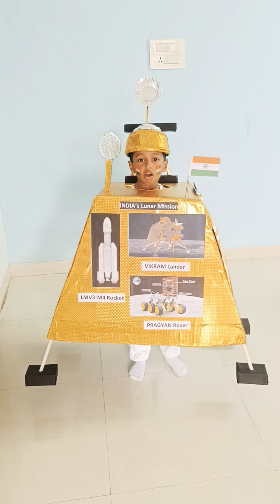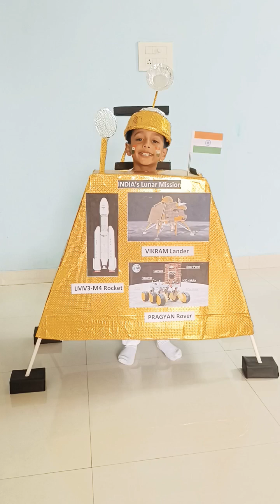Chandrayaan 3 Fancy dress speech ideas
chandrayaan 2
kids ideas
 proud of ISRO
vikram lander
 pragyan rover
 working model of chandrayan
 how to make fancy dress competition dress
 st. felix nursery school
 st. peters college
fancy dress competition ideas for 5 years old kids
fancy dress competition ideas for 6 years old kids
fancy dress competition ideas for 7 years old kids
 fancy dress competition ideas for 4 years old
patriotic fancy dress ideas
moon landing video
story of mission chandrayaan 3
india makes history
success of ISRO
lunar soft landing
chandrayaan 3
journey to moon
chandrayaan 3 landing moon landing
nasa
 lunar orbitor chandrayaan 3
chandrayaan 3 success story
 how chandrayaan 3 works animation
 how vikram lander works
Isro created history
which countries have landed on moon
soft landing on moon
chandrayan_3
 MissionMon
 ISRO
isro.in
fancydress
fancydresscompetition
arshpansiniya
viralpost
viralvideo
 bestfancydress
 howtomakechandrayan
 chandrayaan_3
 won1stprize
chandrayaan
bestvideo
 instavideo
 featured
chandrayaan 3
chandrayaan 3 drawing
chandrayaan
chandrayaan 3 live
chandrayaan 3 working model
 chandrayaan 2
 chandrayaan 3 project
chandrayaan drawing